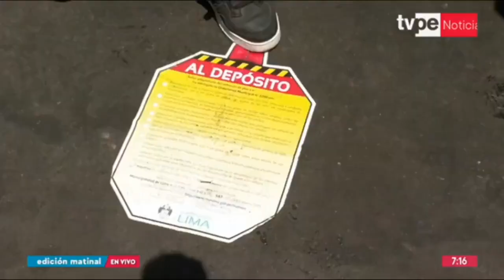Cercado de Lima: MML desaloja cachineros de Manzanilla 2